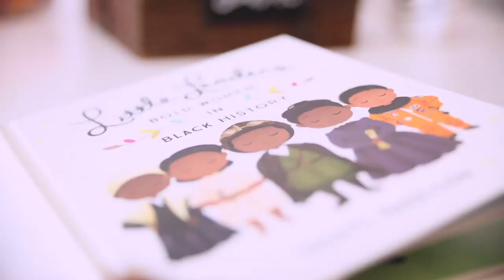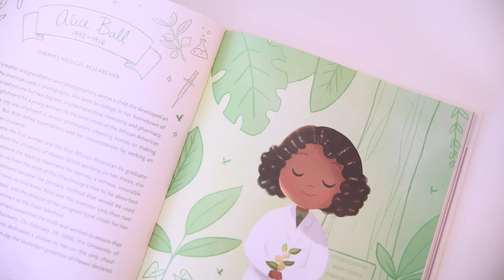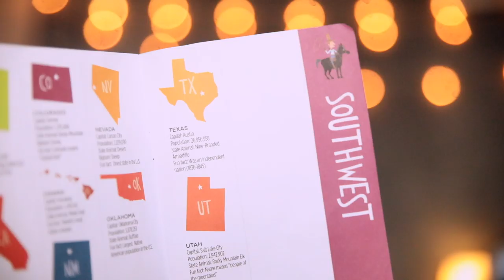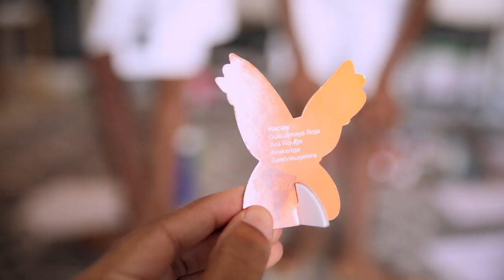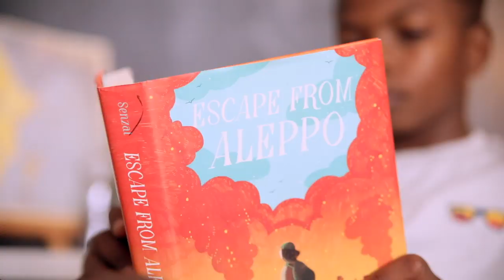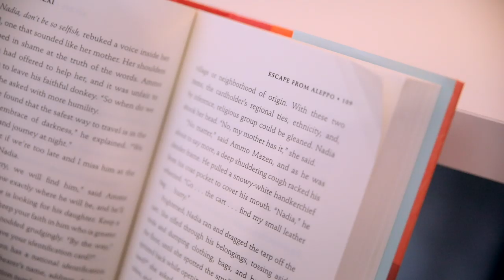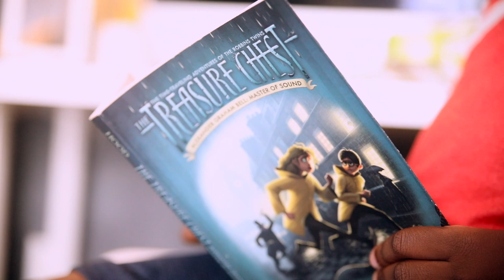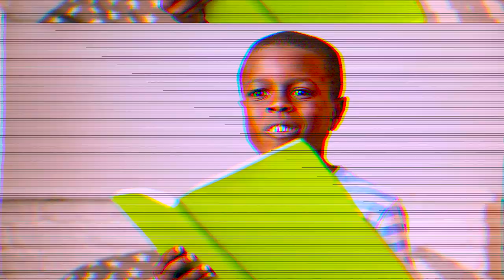WHERE SHOULD WE GO? HOMESCHOOL TRAVEL BUCKET LIST: HOW WE DO GEOGRAPHY...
We spent the week writing out lists of all the places we want to travel together as weliveandwelearn🌱 and now that we started our list we thought we would ask a few "friends" if we could tag along 🎉

With All the Love, Syreena

- HAULS
- REVIEWS
- LIVE HOMESCHOOL PLANNING
- BEHIND THE SCENES
- PRINTABLES